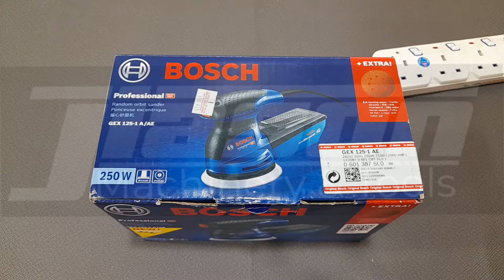Bosch GEX 125-1AE / GEX125-1AE / GEX 125-1 AE Professional Eccentric Sander 250W 06013875L0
- Comfortable sanding in any work position

- Compact, ergonomic design with large soft grip surfaces for variable grip positions and outstanding comfort

- Bosch Micro-filter system: perfect, efficient dust extraction

- Speed preselection for material-specific working